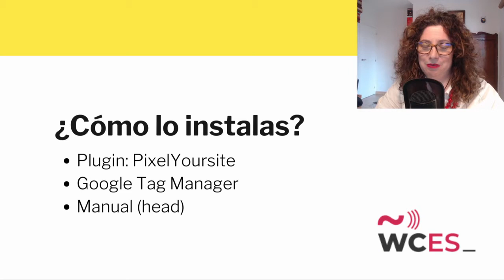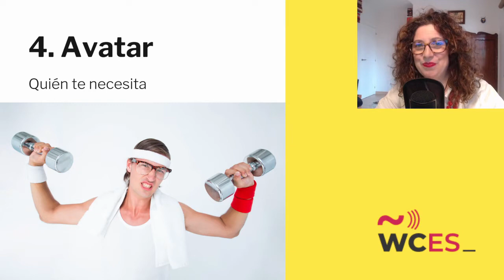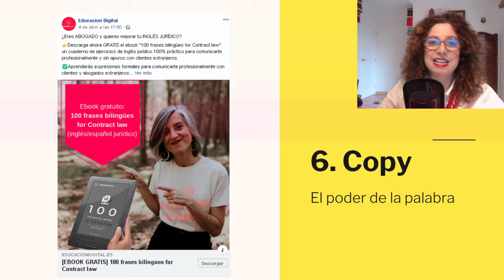Isabel García: Claves para crear tu primera campaña de publicidad en Instagram / Facebook Ad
Hoy en día la publicidad segmentada es una de las maneras más rápidas de llegar a un público objetivo con una inversión relativamente baja.

SPEAKERS
Isabel García